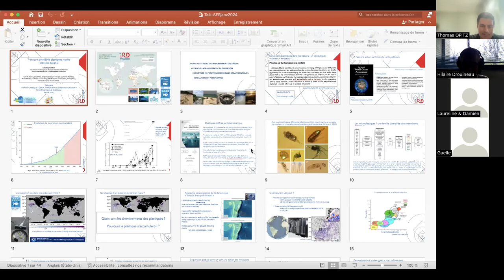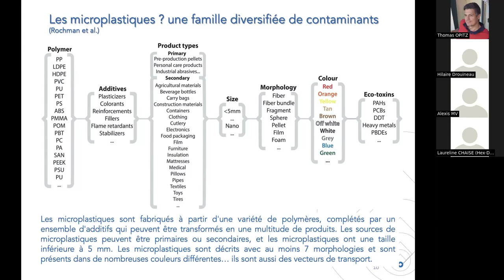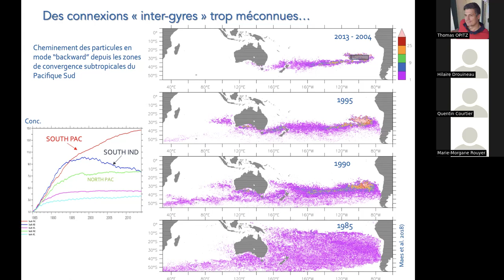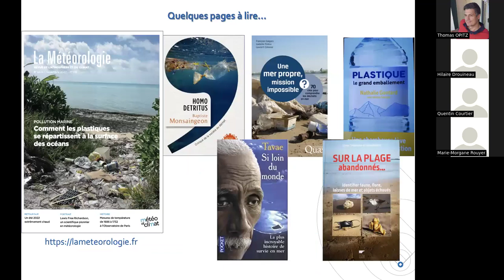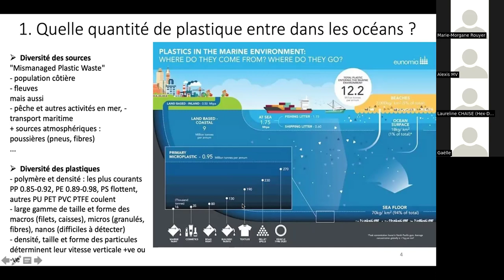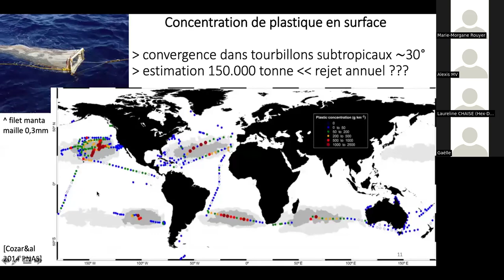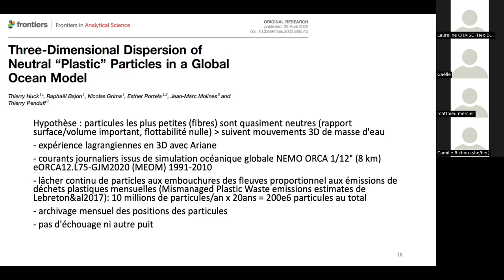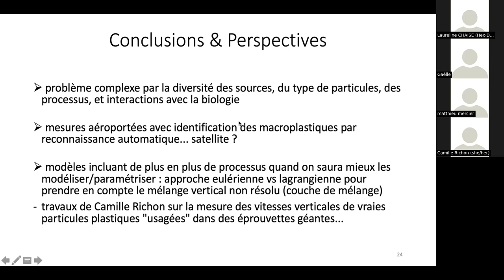SFdS Groupe Environnement et Statistique - webinaire plastique 1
Enregistrement du webinaire 1 autour de la pollution plastique avec les interventions de Chrisophe Maes (LOPS,  IRD) et Thierry Huck (LPO-Université Bretagne Occidentale)

Thématique: apports de la modélisation en océanographie physique pour le suivi de la pollution plastique dans les océans.
Mots-clefs: statistique, océanographie physique, environnement, plastique, microplastique, SFdS, environnement, IRD, LPO, UBO.

00:00 - Exposé Christophe Maes (LOPS, IRD) - Transport des débris plastiques marins dans les océans
42:10 -  Questions C. Maes
50:33 - Exposé Thierry Huck (LPO, UBO) - Modélisation des processus de convergence et dispersion des plastiques dans l'océan global
01:37:46 - Questions T. Huck